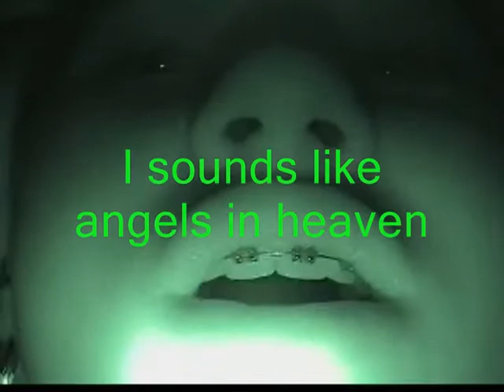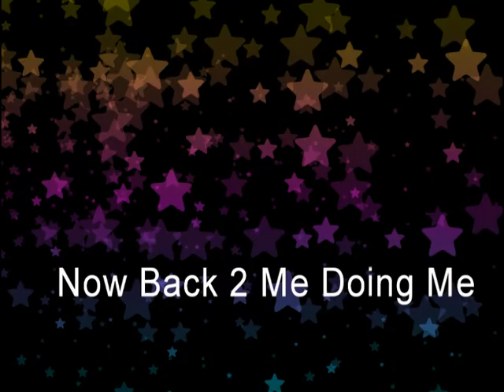Cindy's Sweet 16 Video